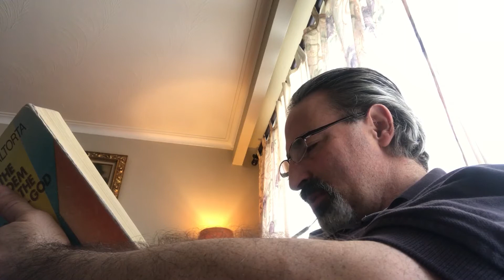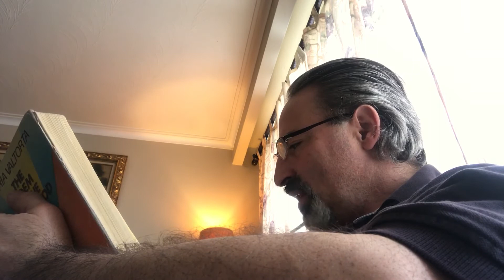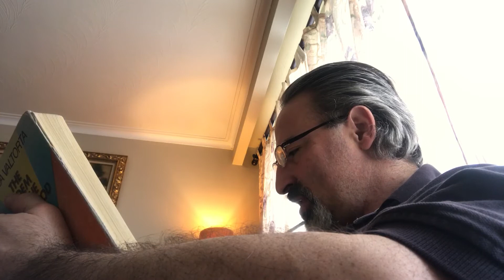532. In the Synagogue of the Roman Freedmen.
Jesus preaches to Gentiles. He simplifies His teaching to adapt it to the spiritual infancy of His listeners. He describes the resurrection giving all to understand that both body and soul will be reunited in the after-life.